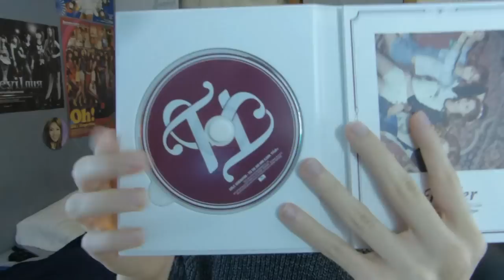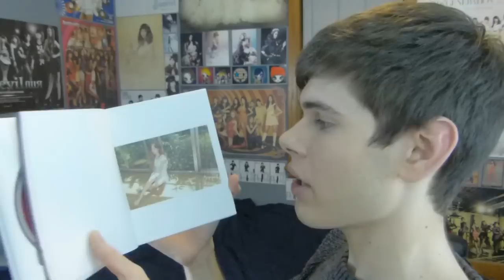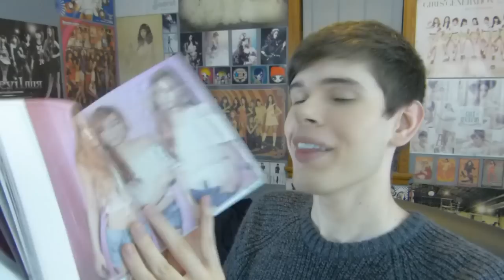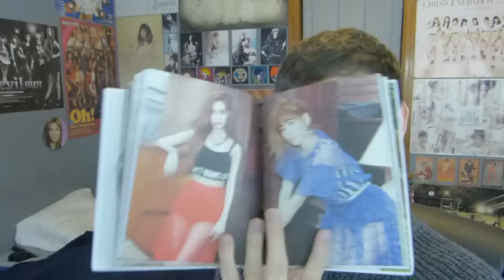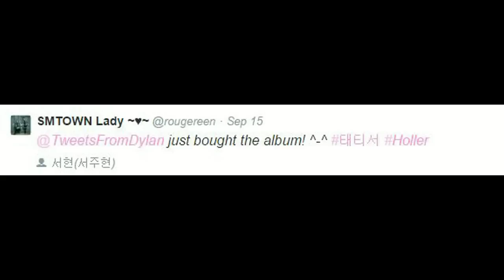Unboxing - HOLLER (SNSD - TTS)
My unboxing video for TTS's new album, "HOLLER"!